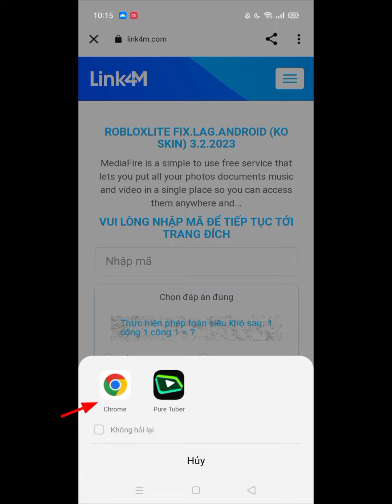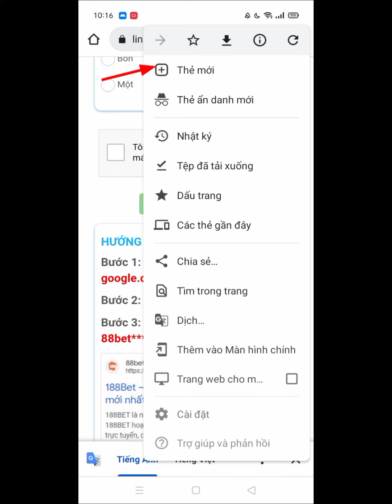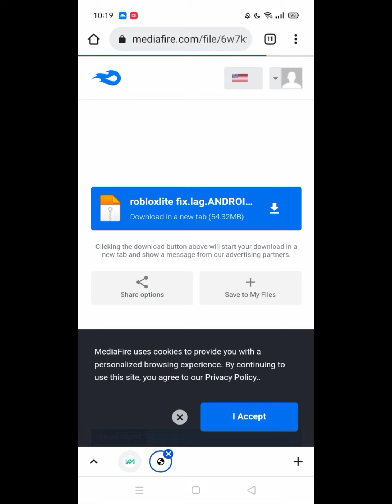cách vượt link để tải file của kênh mình cực kì dễ dàng (biết cách là vượt sướng hơn link 1s lun)